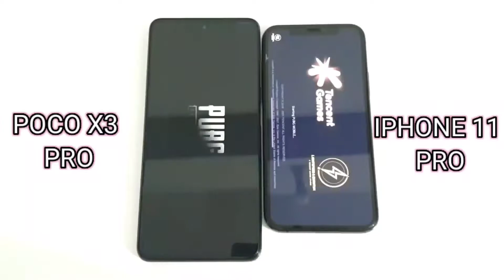POCO X3 PRO VS IPHONE 11 PRO PUBG TEST🔥, IPHONE 11 PRO VS POCO X3 PRO SPEED TEST,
Or Any Questions Bellow On Comment Box